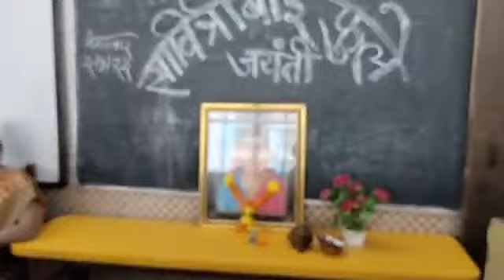speech on balika divas 🎤